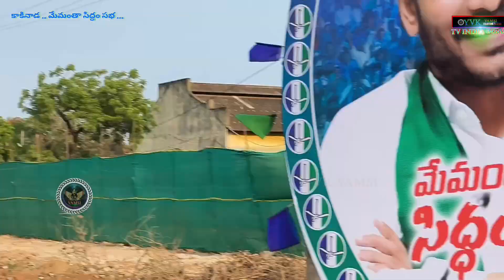కాకినాడ/మేమంతా సిద్ధం బస్సుయాత్ర/ సిద్ధం సభ/సభా ప్రాంగణానికి వెళ్లే దారి/అన్నోచ్చాడు జగనన్నవొచ్చాడు.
కాకినాడ సిద్ధం సభకు వెళ్లే దారి. దారి పొడవునా సభకు బస్సు యాత్ర
మరియు సభలో జన సంద్రోహం...

🙏జై జగన్ 🙏జై జై జగన్ 🙏🙏

YVK VAMSI Tv India తెలుగు

Velugubandha YSRcp